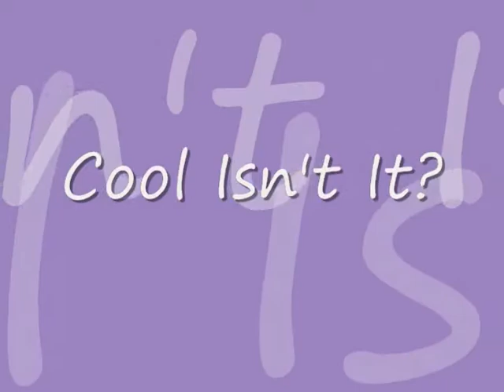Cool Lake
idk. i was bored again and I thought i needed to post some more videos so enjoy!